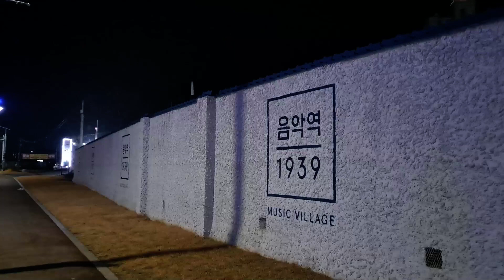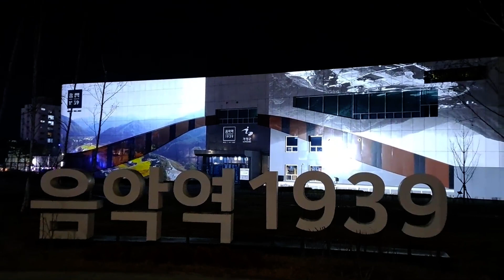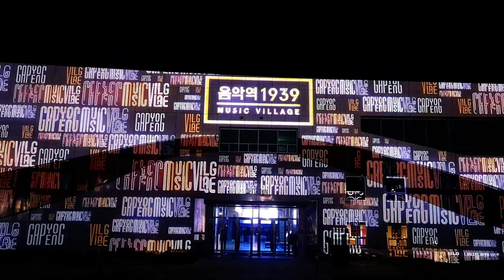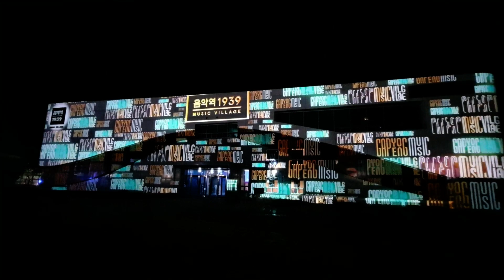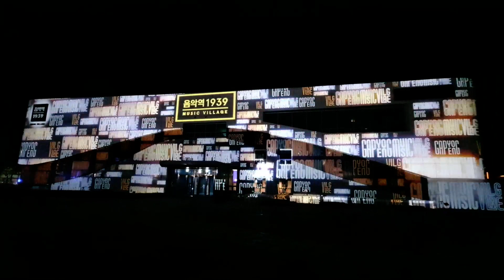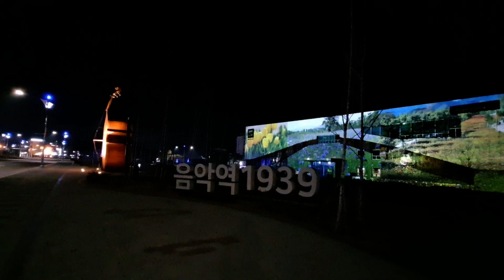🏃가평 음악역 1939 미디어 파사드 🏃 아름다운 가평의 사계절 Music Station 1939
"가평 음악역 1939"는     1939년 개장했던  옛 가평역   폐선부지가 역사적, 공간적 상징성을 결합해        과거와 현재가 공존하며 미래를 향한 음악중심 문화공간으로 재탄생했다.    가평 뮤직빌리지 음악역1939는 구 가평역사 일대에 자리한 음악 복합 문화 공간이다.공연장, 스튜디오, 연습동, 레지던스, 영화관, 북카페 등의 시설을 구비하고, 대관을 운영하며, 연간 25개의 다양한 음악 관련 프로그램을 진행한다.개인에게는 음악과 함께하는 양질의 휴식을, 음악인에게는 창작을 위한 최적의 환경을, 지역에는 언제나 사람들이 넘치는 새로운 활력을 제공합니다.
본영상은 가평역사의 건물외관 전체를
이용한 미디어 파사드 영상의 일부 입니다.

"Gapyeong Music Station 1939" was reborn as a music-centered cultural space for the future by combining the historical and spatial symbolism of the abandoned site of Gapyeong Station, which opened in 1939. Gapyeong Music Village Music Station 1939 is a music complex cultural space located in the former Gapyeong Station area. It has facilities such as a performance hall, studio, practice building, residence, movie theater, and book cafe, operates a rental hall, and operates 25 various music related facilities per year Proceed with the program, providing quality rest with music for individuals, optimal environments for creation for musicians, and new vitality that always overflows with people in the region.